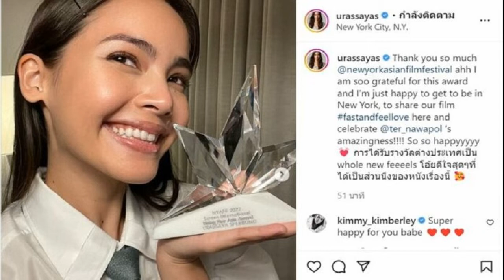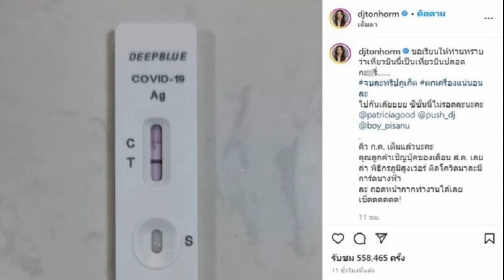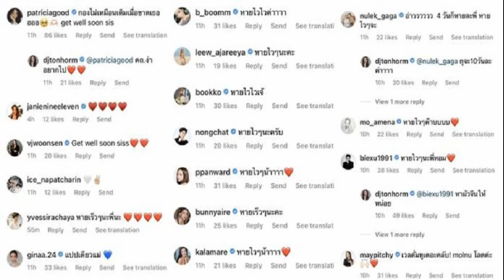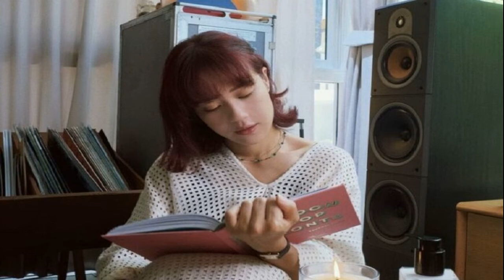มิกค์ ทองระย้า เคลียร์ข่าวเม้าธ์ ซุ่มคบ พี่ปู ผู้จัดการส่วนตัว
ไม่ค่อยประสบความสำเร็จทางด้านความรัก จนขนาดที่ถูกเมาธ์ว่าโดนผู้จัดการส่วนตัวอย่าง พี่ปู ห้ามไม่ให้มีแฟน สำหรับพระเอกสุดออต มิกค์ ทองระย้า แถมหนักสุดก็คือ โดนหาว่าแอบคบกันกับผู้จัดการส่วนตัวอีกด้วย
ซึ่งล่าสุด หนุ่มมิกค์ ได้มาเปิดใจผ่านรายการวันกรรชัยทอล์ค ซึ่งบางช่วงบางตอนถูกพิธีกร หนุ่ม กรรชัย กำเนิดพลอย จี้ถามถึงเรื่องความรักว่าลายๆ ครั้งที่มิกค์มีความรัก แล้วไม่ประสบความสำเร็จเพราะผู้จัดการไม่ให้คบกับใคร เพราะมิกค์เชื่อฟังผู้จัดการมาก

ซึ่งพระเอกคนดังตอบกลับเคลียร์ชัดๆว่า “ไม่จริงครับ!! เรื่องนี้ผมก็เคยได้ยินมาเหมือนกันแต่ยืนยันว่าไม่จริง ผู้จัดการผม ‘พี่ปู’ บางทีเป็นผู้จัดด้วยซ้ำ คนไหนน่ารักๆ ก็มาบอก” ในส่วนกระแสข่าวลือถึงขั้นที่ว่ามิกค์กับผู้จัดการแอบคบกัน พระเอกดังก็โต้กลับทันทีว่า “ไปไกลแล้ว อันนี้ไม่เคยได้ยินครับ แต่ยืนยันว่าไม่มีแน่นอน”
“ถ้าในเรื่องความรัก หรือการใช้ชีวิตต่างๆ ผมเป็นคนจัดการตัวเองได้ ไม่มีใครมาบังคับผมได้ ผมขอย้ำอีกที ถ้าเวลาไปทำงานผู้จัดการก็ไปกับผมอยู่แล้ว พี่ปูผู้จัดการผม เขาไม่ได้เป็นแค่ผู้จัดการอย่างเดียว เขาเป็นพี่สาว เป็นเหมือนแม่ผม เขาดูแลผมมาตั้งแต่อายุ 16 ซึ่งเขาเป็นเพื่อนกับพี่ยุ้ย จีรนันท์ พร้อมยืนยันว่า ไม่มีการกันซีนเรื่องคนที่จะเข้ามาหาและไม่มีเรื่องชู้สาวกันอย่างแน่นอน คอนเฟิร์มครับ”
ขอบคุณข้อมูลจากรายการ รายการวันกรรชัยทอล์ค